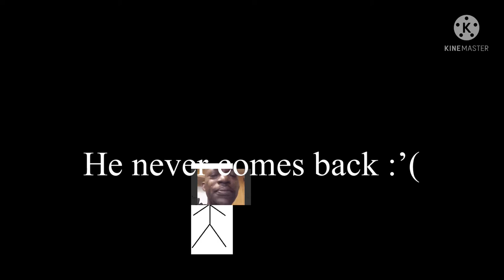When your dad goes to get the milk 🥛…